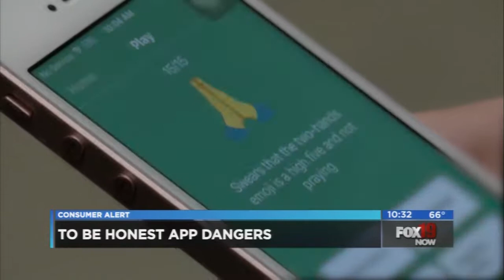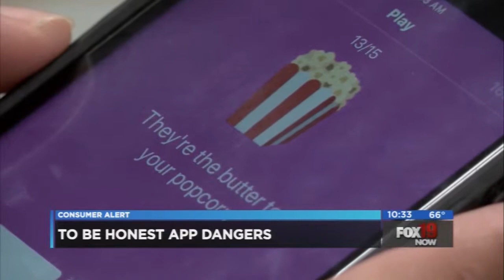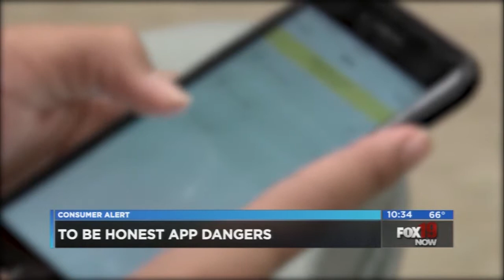Simply Money: What you need to know about the app 'tbh'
Are your kids using the app 'tbh?' Simply Money's Amy Wagner investigates why it might not be as innocent as it looks in this special report for FOX19NOW.